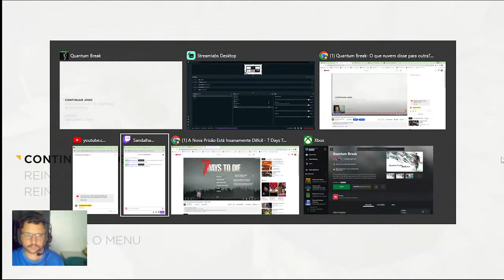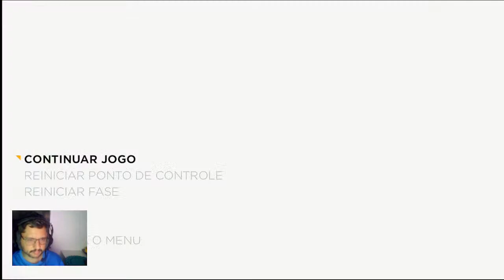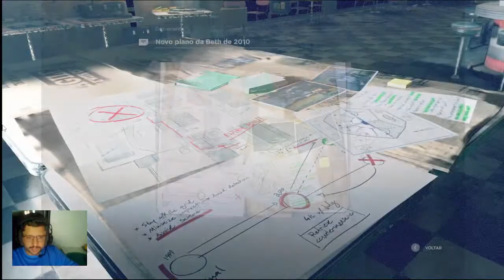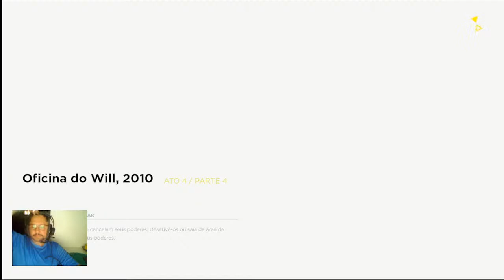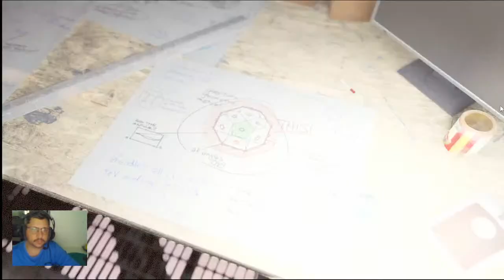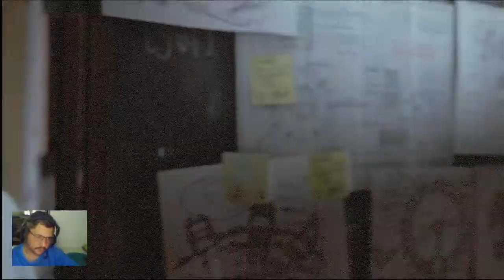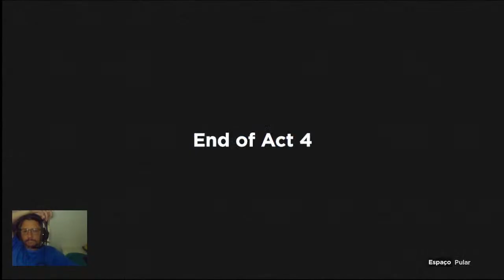Quantum Break- Piscina- Hora do plano, RCC criou o marco zero, DEU RUIM PT 13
Steam: Sandalhas

Steamcraft: Sandalhas